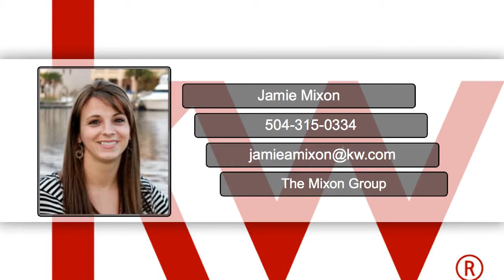Happy Birthday!!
Description